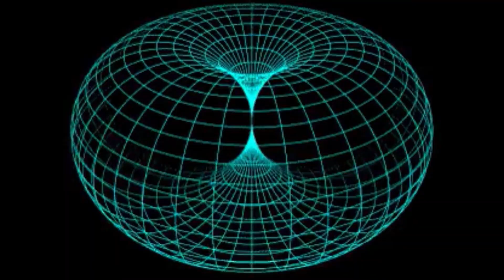Kundalini Express - Love and Rockets - Mudflood Tour in a Flying Train of Post Tartaria Germany 1902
The Love and Rockets album Express released in 1986 is my all time favorite.  This is track two off the album...ENJOY THE TOUR!...LUV BEAGS